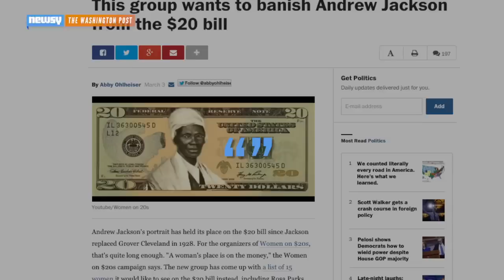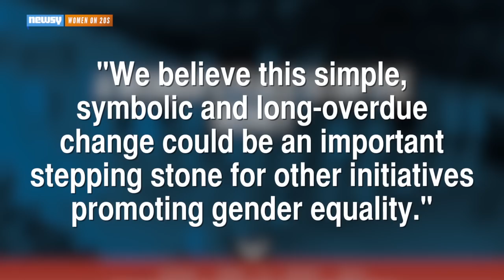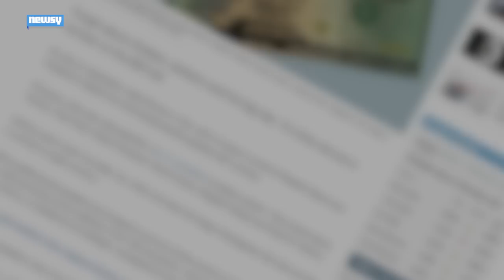Will A Woman Take Andrew Jackson's Place On The $20 Bill?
The activist organization Women on 20s has started a movement to have Andrew Jackson taken off the $20 bill and replaced with a woman.